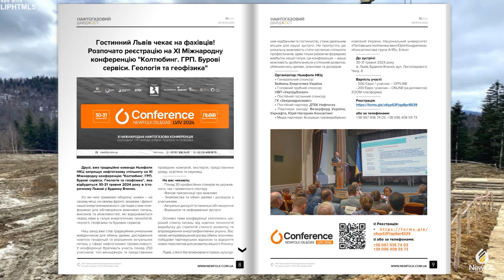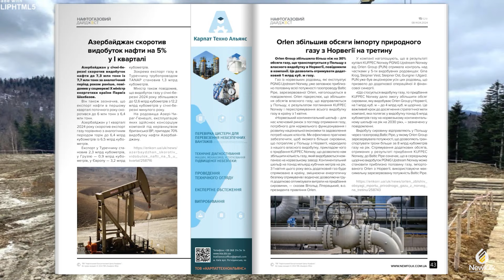«Укрнафта» розпочинає програму ревіталізації та запрошує інвесторів до відновлення свердловин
Друзі, вже традиційно команда Ньюфолк НКЦ запрошує нафтогазову спільноту на ХІ Міжнародну конференцію "Колтюбинг. ГРП. Бурові сервіси. Геологія та геофізика", яка відбудеться 30-31 травня 2024 року в історичному Львові у Будинку Вчених.

«Важлива частина стратегії компанії зі збільшення видобутку - це відновлення вже пробурених але ліквідованих свердловин, які мають перспективу за рахунок застосування сучасних технологій, - зазначив директор ПАТ «Укрнафта» Сергій Корецький».
Таких свердловин зараз визначено 4222. З них 2100 знаходяться в межах спецдозволів «Укрнафти», а з них - 700 в межах контурів запасів.
Для пілоту компанія обрала 30 свердловин з цих 700. 10 буде відновлено власними силами, на 20 оголошується конкурс. Підприємство запрошує партнерів, які допоможуть відновити видобуток на цих об'єктах шляхом забурки бокових горизонтальних стовбурів. Компанія пропонує угоду на принципах Risk Service Agreement.

Укргазвидобування запустило п’яту високопродуктивну свердловину з початку року, яка дає 140 тис. м3 газу на добу
Глибина нової свердловини – 2350 метрів. Вона пробурена на одному із частково виснажених родовищ на сході України.
Правильно оцінити залишковий потенціал родовища та довести високу перспективність буріння свердловини зміг молодий розробник Мар’ян Семак. А її опрацювання – результат співпраці команди УкрНДІгазу, департаменту розробки, центру 3Д-моделювання родовищ та розробників одного з газопромислових управлінь Укргазвидобування.

Кабмін схвалив зміни до угод з "ЕР Ukraine" про розподіл вуглеводнів
Кабінет міністрів схвалив два проєкти змін до угод з нідерландською компанією "ЕР Ukraine B.V." про розподіл вуглеводнів, які видобуватимуться у межах ділянок Охтирська та Грунівська.
Зокрема, проєктом встановлено порядок та строки повторного подання інвестором заяви на отримання спецдозволу на користування надрами; розширено права Держави в частині одностороннього припинення дії Угоди у разі недотримання інвестором порядку сплати за спецдозвіл на користування надрами та за геологічні дані (інформацію); продовжено строки форс-мажорних обставин, умови та дати початку виконання зобовʼязань інвестора в період дії правового режиму воєнного стану в Україні в частині одностороннього припинення Державою дії Угоди тощо.